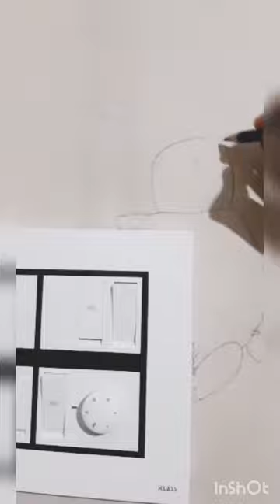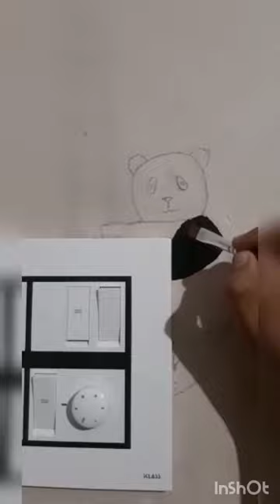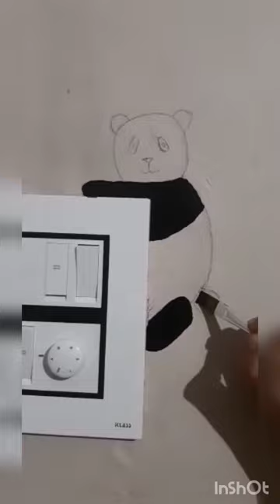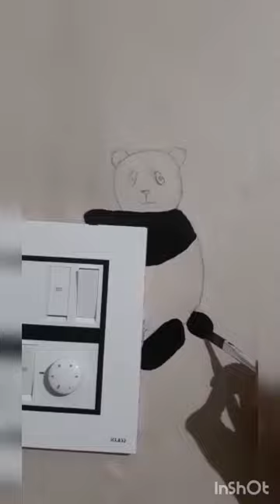HOW TO DRAW PANDA NEAR TO SWITCH BOARD